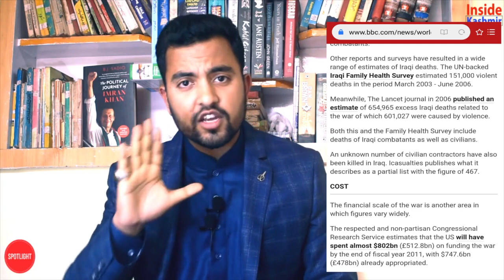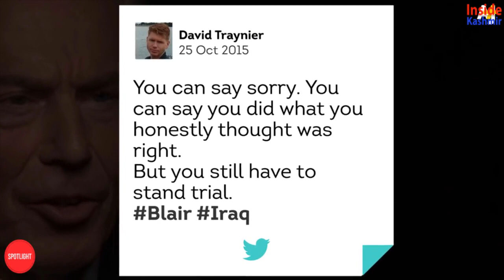USA and Human rights hypocrisy By Kamran Ashraf Bhat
Watch IK's Spotlight program with Kamran Ashraf Bhat,  on human rights abuse by USA and its allies .